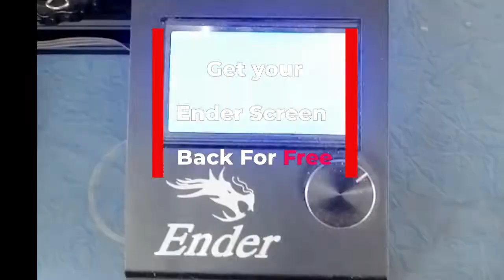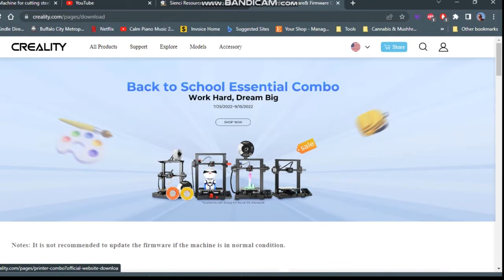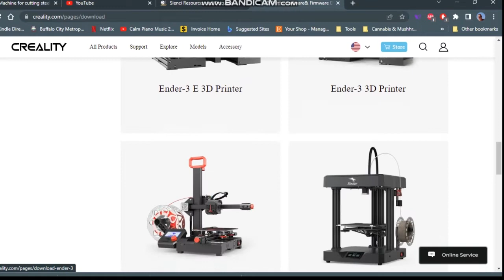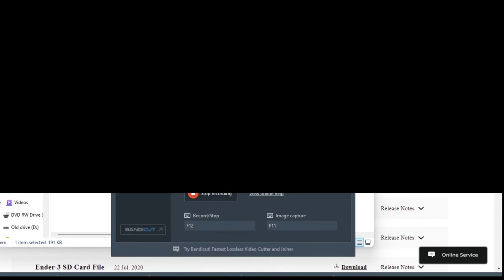FIX Ender Screen Error in SECONDS for FREE!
Tired of complicated fixes? We've got you covered with an easy solution that only requires a basic understanding and simple steps. Join us as we guide you through fixing a common issue, showing just how effortless it can be. No advanced expertise needed—this task is straightforward enough for even the youngest problem-solvers. Empower yourself with the confidence to tackle this challenge head-on without any stress.

Ready to get started? Here's how to update your Creality Ender 3 firmware.

 1. Search for "Creality Ender 3 firmware" in your preferred search engine.
 2. Click the first result to access the Creality download page.
 3. Find your Ender machine's firmware by scrolling through the images. You'll also discover product manuals, firmware updates, and slicer downloads on this page.

Since your mainboard is 4.2.2 and 32-bit, download the file, open it, and save the .bin files to your MicroSD card. With your printer off, insert the SD card and power it on. In about 30 seconds, you'll see the Ender logo and info screen.

You did it! Share your success story and any additional tips in the comments below.

Pascal said, "Thanks for your help, totally worked. But you probably could have said at the end, that you also have to move the document to the USB stick separately. Anyway, thanks for your help🔥".

Let us know if this guide worked for you!